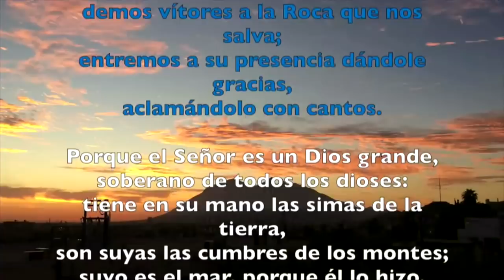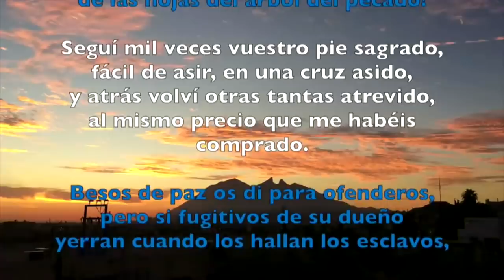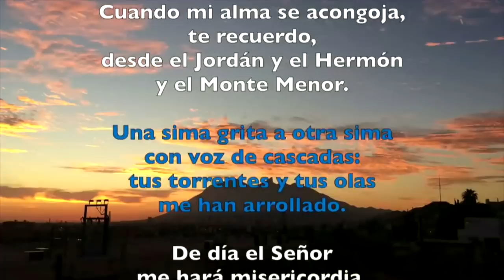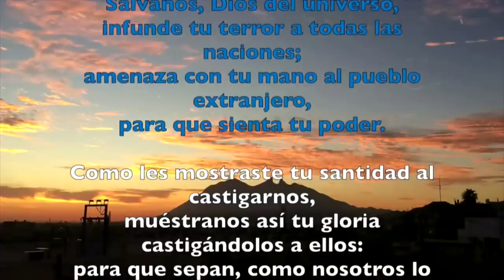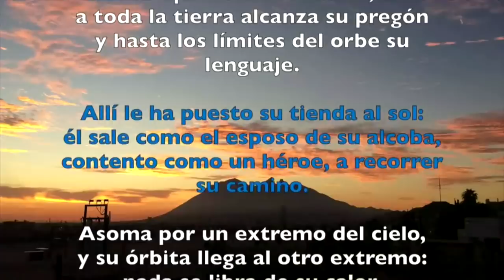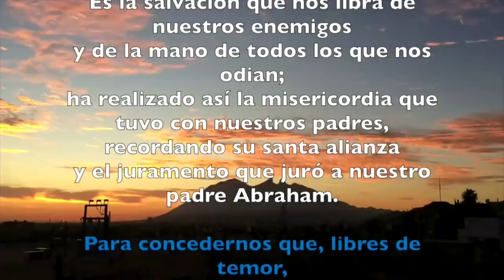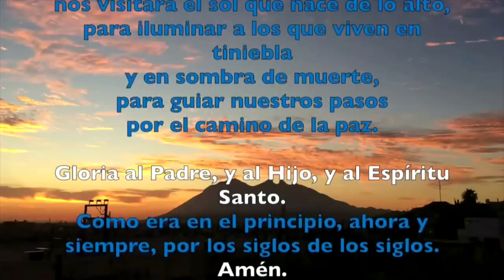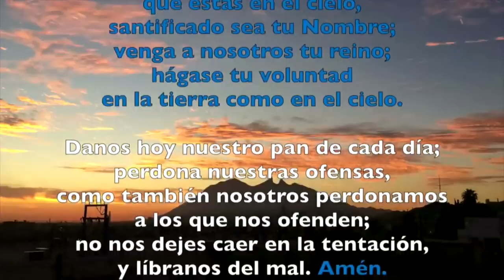Oración de la mañana (Laudes), LUNES 18 DE MARZO 2019 | Padre Sam